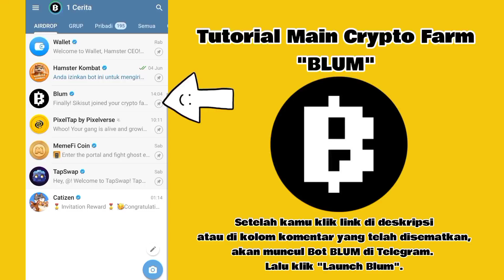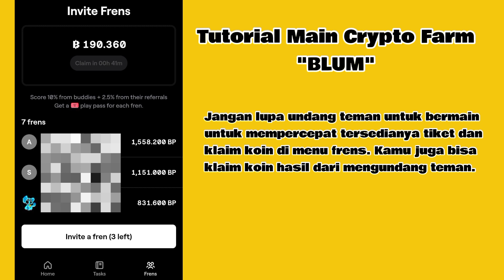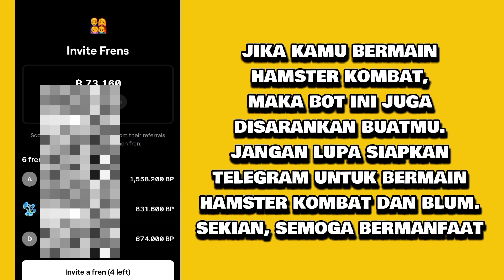Tutorial BLUM Crypto Farm || cara main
Selamat Bergabung,
Berikut adalah

GAME AIRDROP RECOMENDED:

1. HAMSTER KOMBAT

2. BLUM
Link - 1

3. TIMEFARM

6. TAPSWAP

8. PIXELTAP

9. W-COIN

10. YES COIN

11. CATIZEN